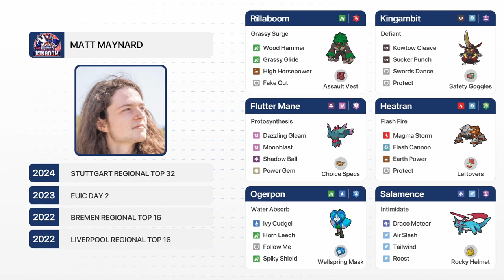Matt Maynard 🇬🇧 vs Marco Silva 🇮🇹 - Top 4 - World Cup of Pokémon VGC 2023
Timestamps:
00:00 Match Presentation
04:03 Game 1
14:23 Game 2